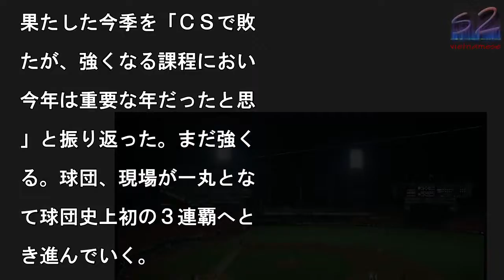マツダＳに“インスタ映え席”、団体向け個室増設 顧客発掘狙う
写真を拡大

広島がマツダスタジアムに

体個室のパーティールーム

新たに増設することが２８

、分かった。３カ所、約１

０席で来年３月下旬の完成

定。球団幹部は「新しいチ

レンジをしたい。変わった

理を出したり、そういう部

での楽しみも提供できれば

と狙いを話した。　時流を

らえ、素早く行動に移した

だ。パーティールームは快

に観戦できる客席であると

時に、球団幹部は「ＳＮＳ

ための場所」と位置付ける

流行語大賞ともなった「イ

スタ映え」を十分に意識し

オランダのパンケーキなど

、色彩とも豊かな料理を提

。観客がＳＮＳで拡散した

なるような環境を整え、リ

ーターの拡大、新たな顧客

の発掘を狙う。　マツダス

ジアムは０９年の開場以来

進化を続けてきた。「お客

に常に、新しい喜びと刺激

提供したい」（球団幹部）

いう信念のもと、１０年に

畳敷きの団体席「鯉桟敷」

１５年には少人数でバーベ

ューが楽しめる「ちょっと

っくりテラス」を新設する

ど、毎オフに必ず改良工事

加えてきた。観客は３年連

で２００万人を超え、今季

球団史上最多の２１７万７

５４人を動員。攻めの経営

力は着実に実を結んでいる

球団幹部は３７年ぶり連覇

果たした今季を「ＣＳで敗

たが、強くなる課程におい

今年は重要な年だったと思

」と振り返った。まだ強く

る。球団、現場が一丸とな

て球団史上初の３連覇へと

き進んでいく。